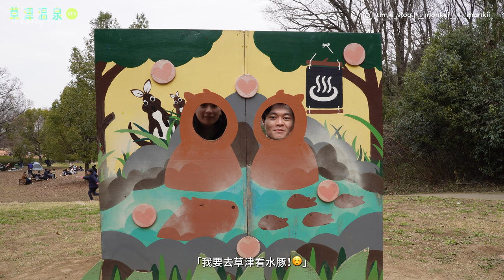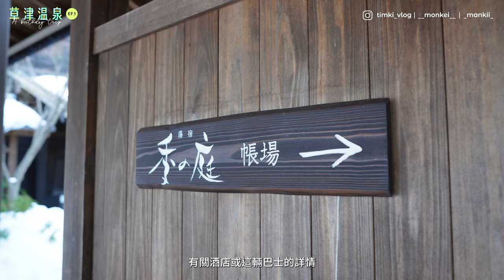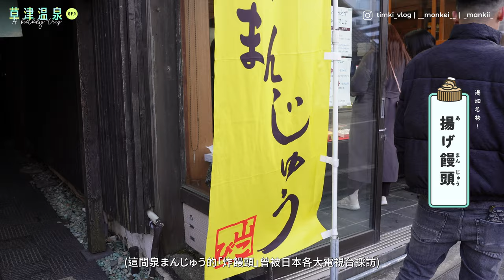[東京近郊💭] 群馬縣 草津溫泉 兩天一夜 超詳細日記❄️✨ep1｜探索日本人私藏的秘境？｜在日本慶祝的第一個生日☺️🎂❕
【開cc會有中文字幕～】

適逢今次是Tim的生日，終於完成他的夢想，
去了久仰大名的草津溫泉看水豚☺️

今次草津溫泉之旅將會分成上下兩集，
今次先和大家介紹溫泉周邊的景點，
下集再和大家分享酒店和草津熱帶圈的小動物🐒🐥🦉!

Timeline:
00:00 Trailer
00:18 出門 + Intro
02:05 交通
02:30 輕井澤
03:53 輕井澤～草津
04:59 湯畑
06:43 神社 + 周邊景點
10:12 下雪
11:30 溫泉公園
13:09 Ending + 下集Trailer

⭐️ About Us

目前正在日本的香港人Timothy & Kiki！🇯🇵
這個頻道會分享我們的日本生活，露營日常🏕️

Timki: @timki_vlog
Tim: @__monkeii__
Kiki: @_mankii_